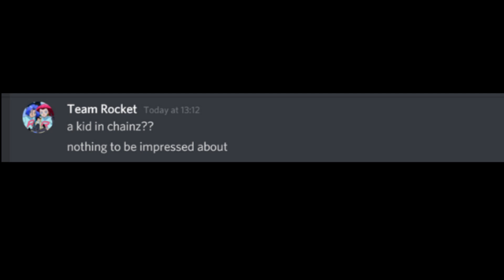When You Buy The Wrong Pokemon Card....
Have you ever had those moments where you started buying Pokemon cards and you thought you made a great purchase? We've all been there and you buy the wrong card